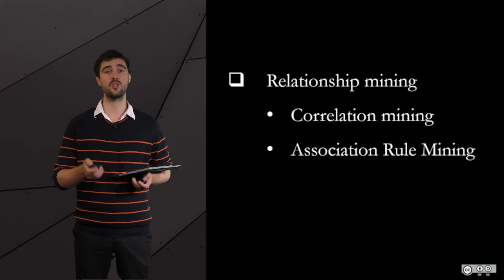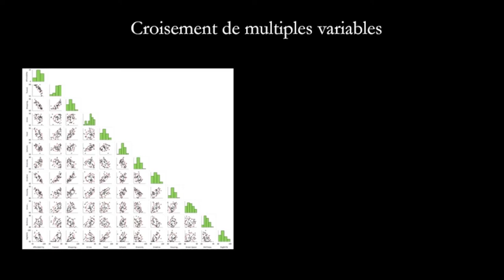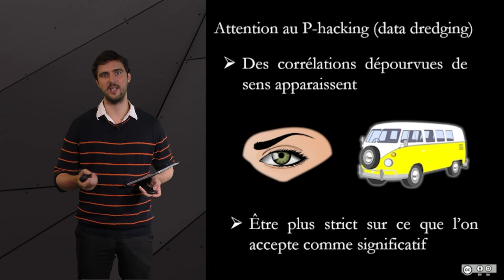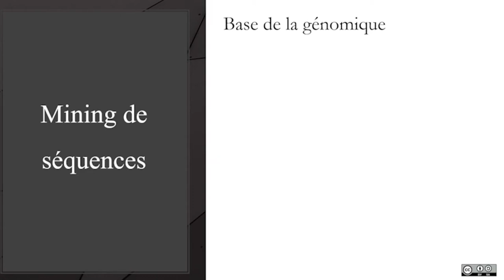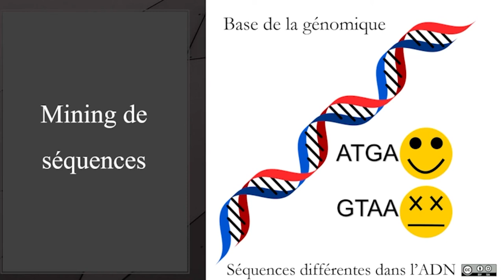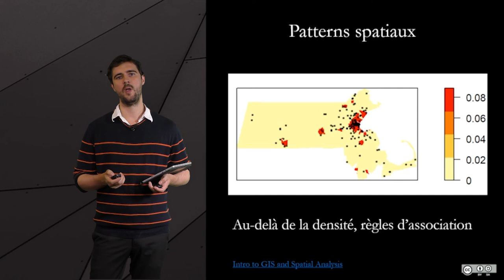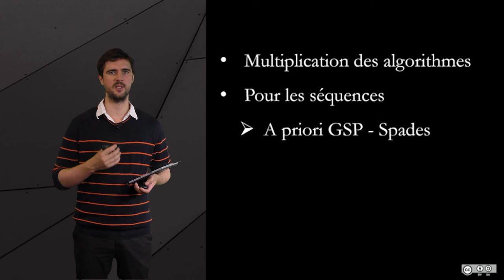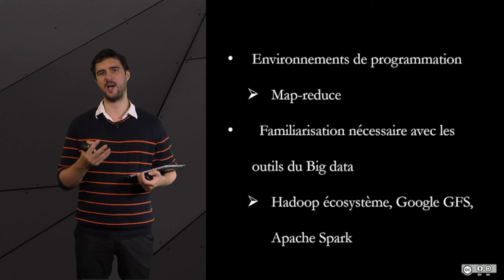3 4 Recherche de patterns